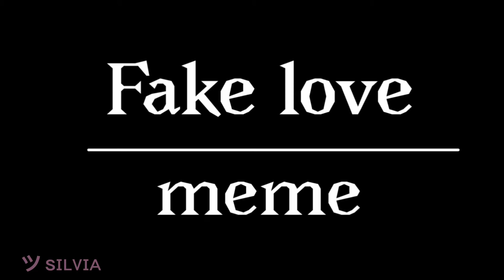//Fake Love//meme//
♥️Original by :KimSxxiny♥️
♥️Song by: Mofuwa♥️
♥️Song by:BTS -FAKE LOVE-REMIX♥️